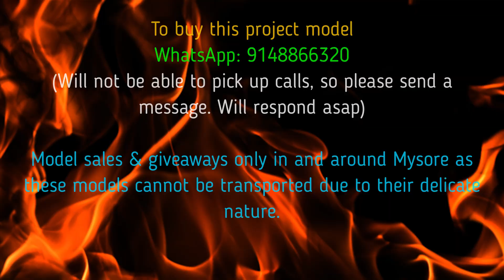effects of air pollution science project model - air pollution and its effects - diyas funplay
Hi,
In this video I will be showing you how to make an air pollution and its effects model for science projects and science exhibitions.